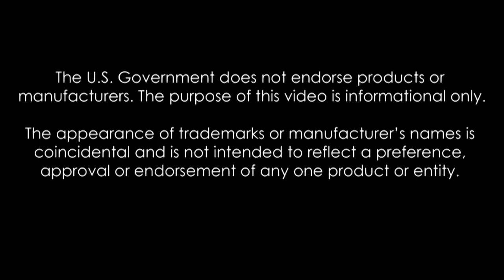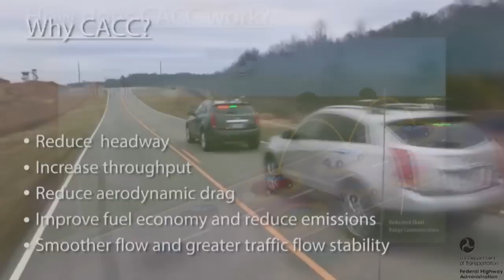Cooperative Adaptive Cruise Control (CACC)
Cooperative Adaptive Cruise Control (CACC) is the first operational implementation developed and tested on the FHWA Office of Operations Research and Development’s Innovation Research Vehicle Fleet. CACC allows a group of vehicles to communicate with each other using 5.9 GHz Dedicated Short Range Communication (DSRC) and cellular networks to share speed, heading, location, and gap information with each other to implement coordinated advanced applications on freeways and arterials such as platooning in managed lanes. The research vehicle fleet offers an experimental connected automation research platform that provides advanced capabilities for and supports evaluation of future operational concepts.